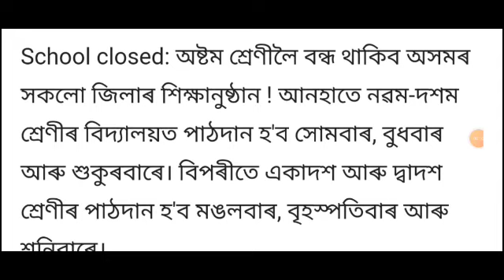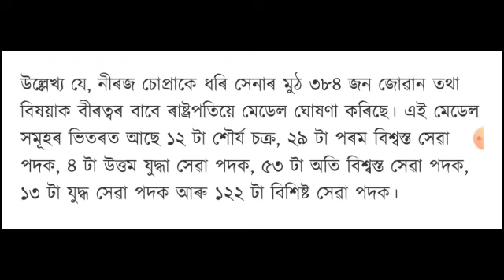শিক্ষা বিভাগৰ গুৰুত্বপূৰ্ণ নিৰ্দেশনা - Anurag tech